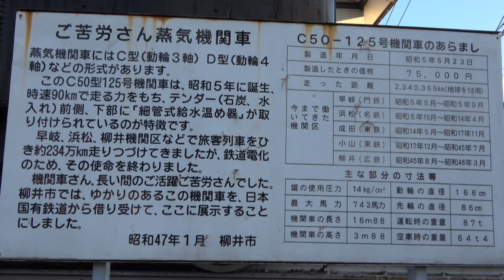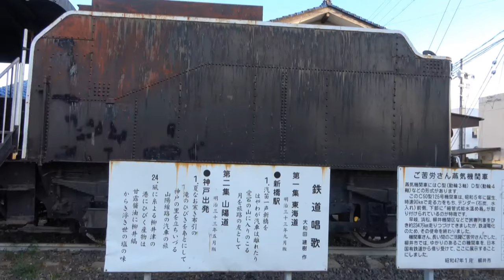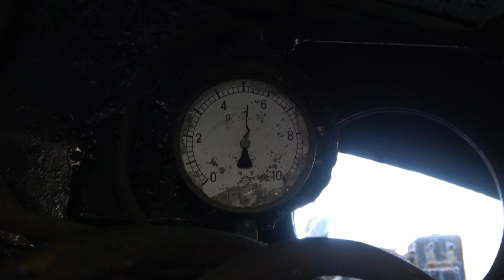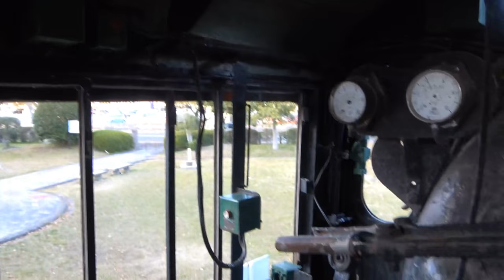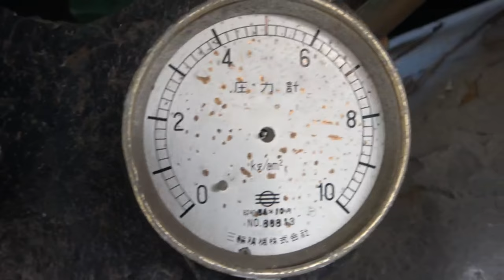C50-125 Steam Locomotive,History permanent preservation edition,No edition(March/2020,Japan Yanai